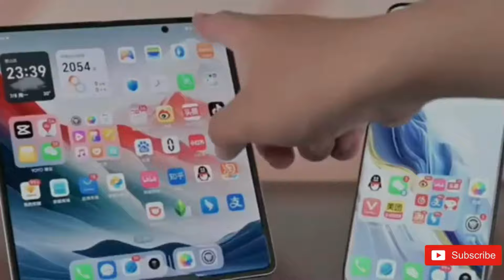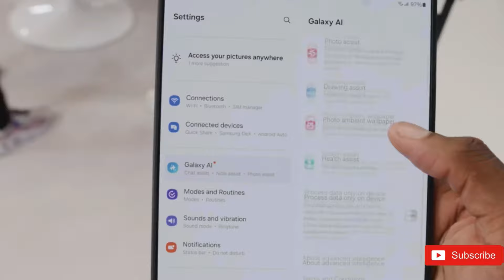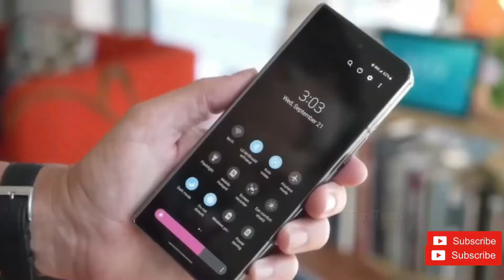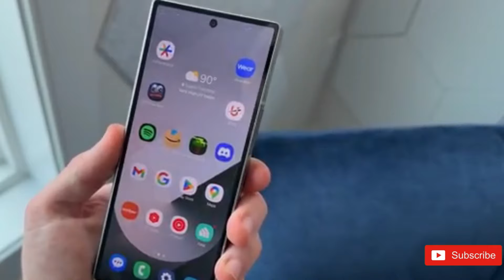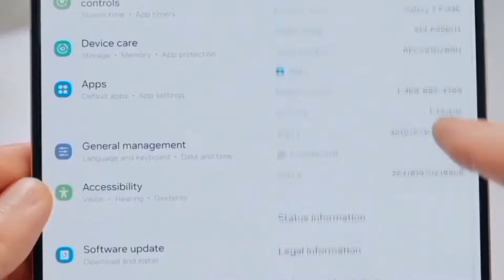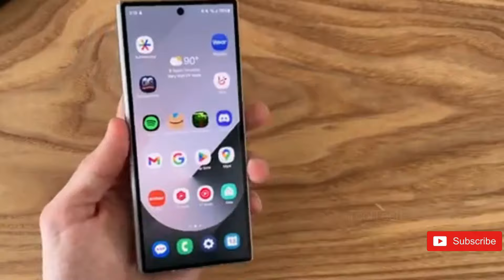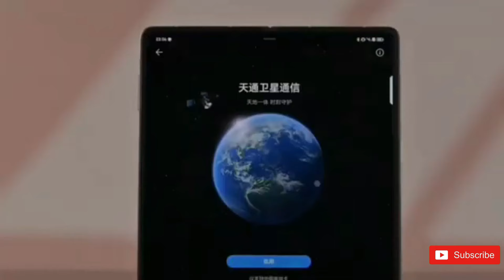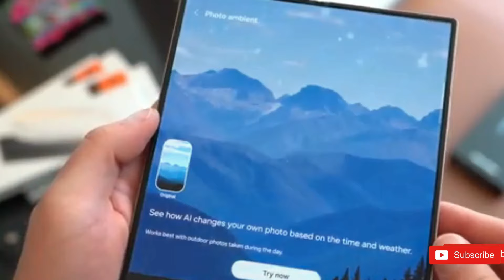z fold 6 Samsung Galaxy Special Edition - OMG, It's Finally Official. ❤️😍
October is setting up to be a flurry of flagship smartphone announcements!  We are on the eve of an exciting month crammed with new smartphones from Chinese manufacturers, and Samsung isn't sitting on the sidelines.  The Korean tech titan is apparently bringing out a Special Edition of the Galaxy Z Fold 6.

If that launch transpires as scheduled, we will see a total of six flagship smartphones making their debut this month.  The speculation says that October will showcase:

• Honor Magic 7 series.
• Oppo Find X8 series.
• OnePlus 13. • Galaxy Z Fold 6 Special Edition..

With so many firms planning to launch their next high-end smartphones, October is poised to be a heated fight for attention.  This makes me wonder: In the middle of all this enthusiasm, will Samsung's next foldable seize the focus, or will the flood of new flagship phones steal the show?

Titles:-
-Samsung Galaxy Z Fold 6 What's New
-Samsung Galaxy Z Fold 6 - WOW! Look At This
-Samsung Galaxy Z Fold 6 - FINALLY! The Design We All Wanted
-Samsung Galaxy Z Fold 6 - Wow, It's FINALLY Happening
-Samsung Galaxy Z Fold 6 - NOT AGAIN
-Galaxy Z Fold 6 Is This For Real!?
-Samsung Galaxy Z Fold 6 - YES, REAL Evolution is HERE.